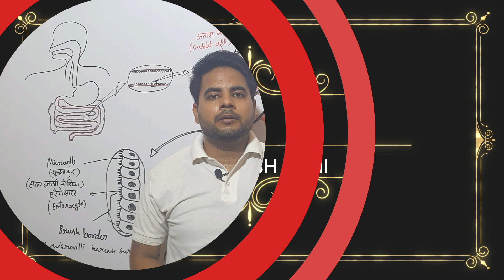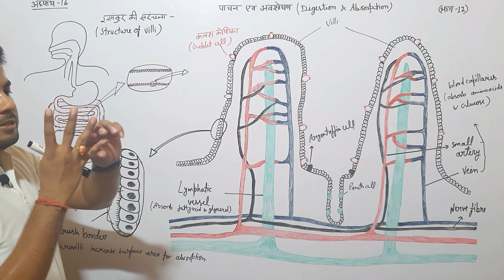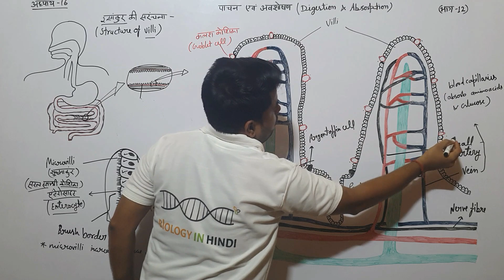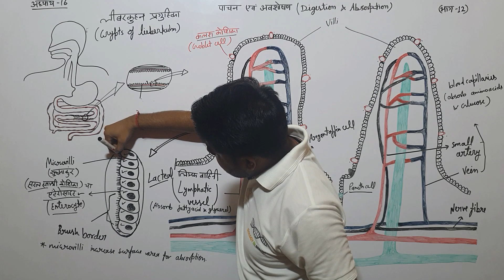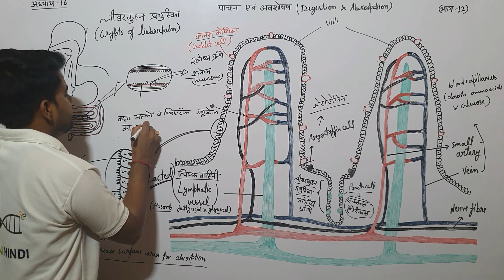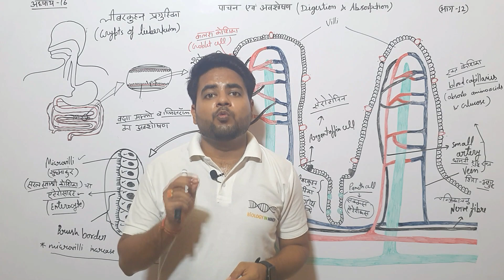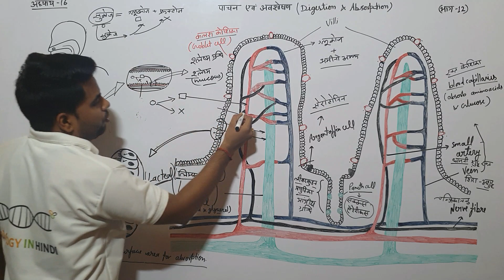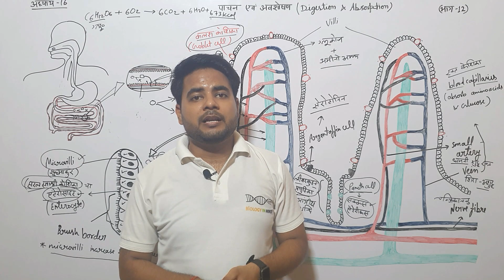अध्याय-16 पाचन एवं अवशोषण (भाग-12) (कक्षा 11 जीवविज्ञान)| Chapter- 16 Digestion and Absorption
biology in hindi class 11th and class 12h
जीवविज्ञान कक्षा 11
अध्याय-16 पाचन एवं अवशोषण
Chapter- 16 Digestion and Absorption
अध्याय-4  भाग 1
प्राणी जगत
Hello students!

आनुवंशिकी के प्रतीक एवं शब्दवली
in hindi class 11th and class 12h
जीवविज्ञान कक्षा 11
अध्याय 9 भाग 2
जैविक अणु
biology class 11
chapter 9
Biomolecules

Hello students!

जीवविज्ञान कक्षा 11
जैविक अणु
biology class 11
chapter 9
Biomolecules

Hello students!

जीवविज्ञान कक्षा 11
अध्याय 9 भाग 3
जैविक अणु
biology class 11
chapter 9
Biomolecules

Hello students!

जीवविज्ञान कक्षा 11
जैविक अणु
biology class 11
chapter 9
Biomolecules

Hello students!

जीवविज्ञान कक्षा 11
जैविक अणु
biology class 11
chapter 9
Biomolecules

Hello students!